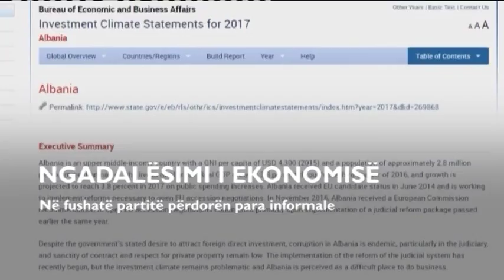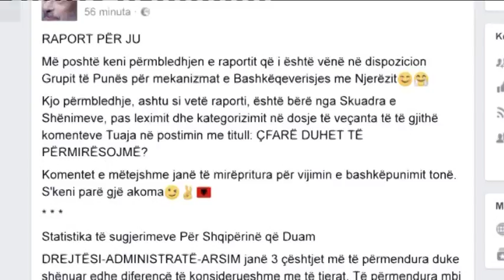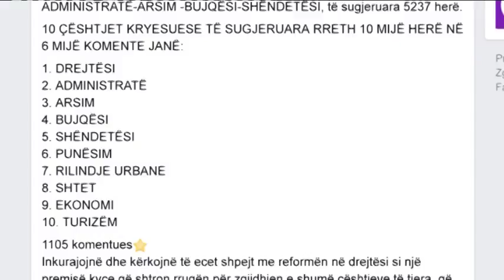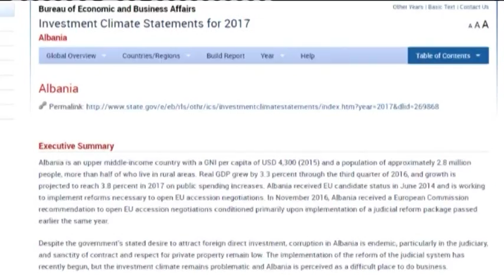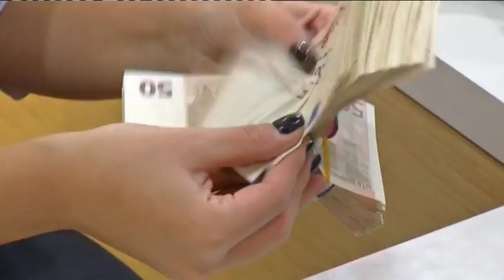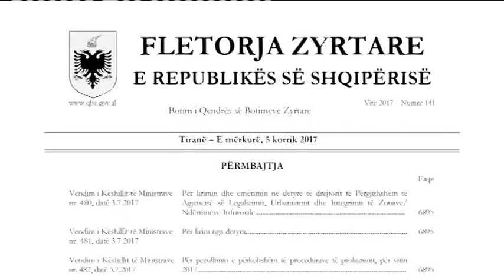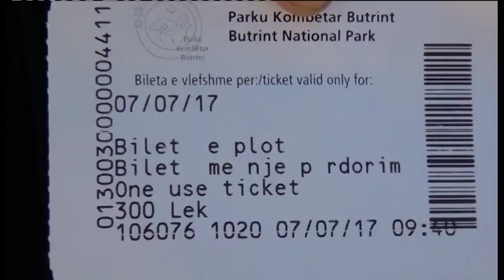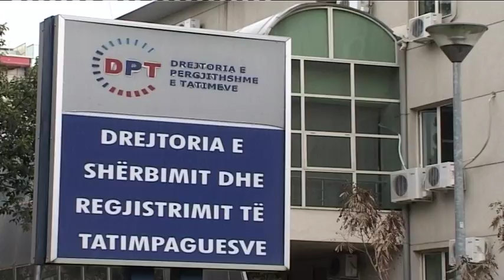Edicioni i lajmeve i orës 20:00, 7 korrik 2017 - Ora News